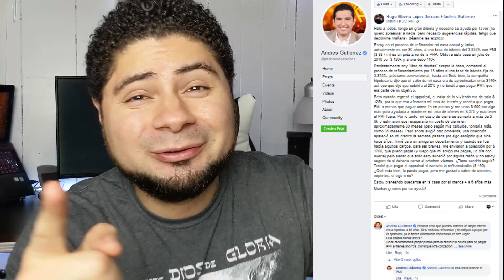Que paso❓ Por que no pude refinanciar mi casa 🏠❓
Saludos buenas personas! Les quiero compartir una gran experiencia que vivi al tratar de refinanciar mi casa. En este video les explico que paso, y por que no pude cerrar el refinancimiento de la casa, cuales fueron los problemas y como los podemos evitar. Te invito a que te subscribas

                                                      ♪ Musica ♪
By YouTube